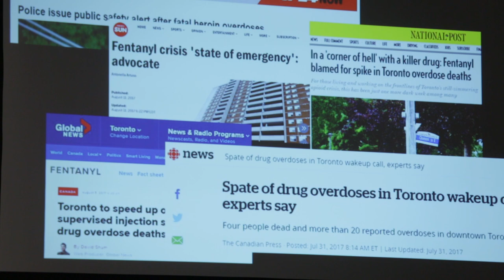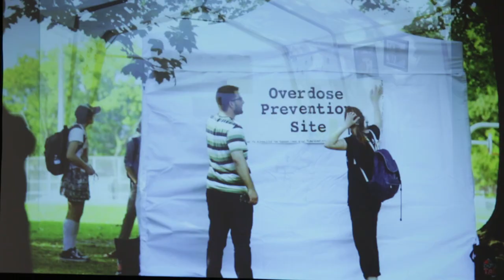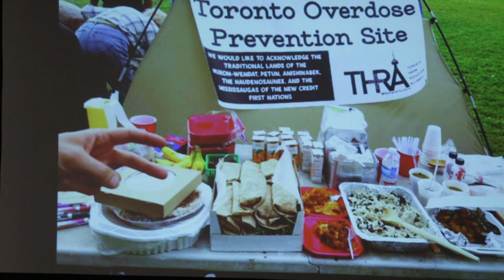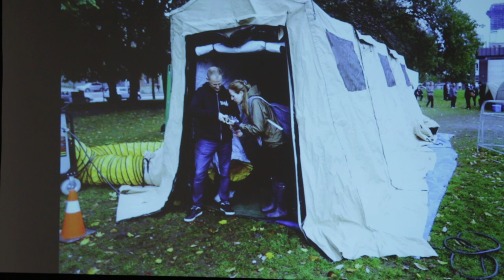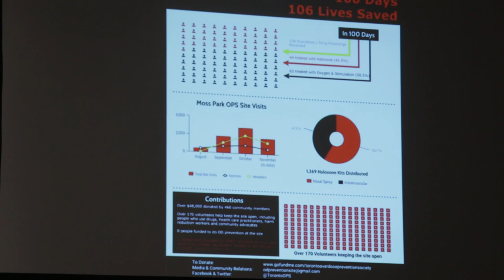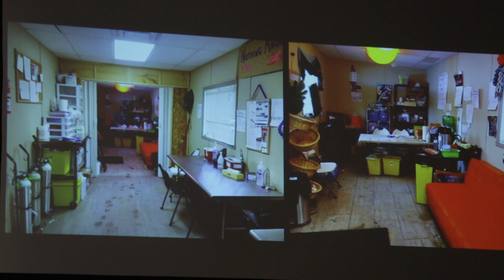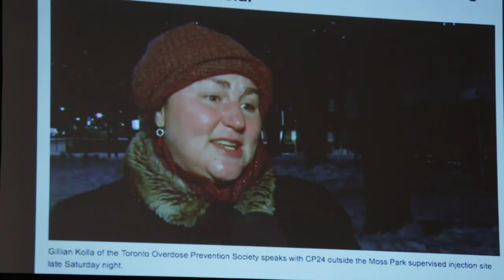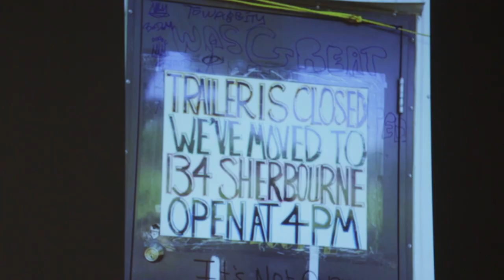Zoë Dodd (Toronto Overdose Prevention Society) at the third plenary of HR2019